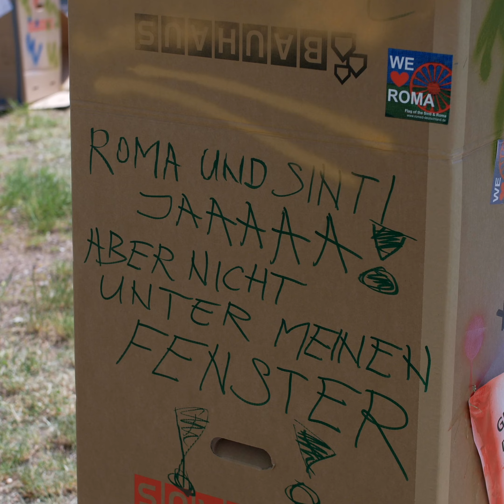KAROLONIA SPEZIES Roma Empire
Die Roma Community ist seit Langem im Karoviertel ansässig. Trotzdem begegnen ihr oft Verbote und Maßregelungen, die sie im gentrifizierten St. Pauli unsichtbar machen. Mit Roma Empire fordern Romnja Schüler*innen ihren Platz im öffentlichen Raum als legitime Bewohner*innen zurück.

Ein Stadtlabor für temporäre Weltverbesserung mit Jugendlichen der Stadtteilschule Am Hafen |  Künstlerische Leitung: Dzoni Sichelschmidt & Branko Šimiç | Film: Anton Kleinheins |  Kulturagentin: Eva Maria Stüting.

Im Rahmen von KAROLONIA SPEZIES 2021.
gefördert durch die Kulturstiftung des Bundes und die SAGA GWG Stiftung Nachbarschaft.